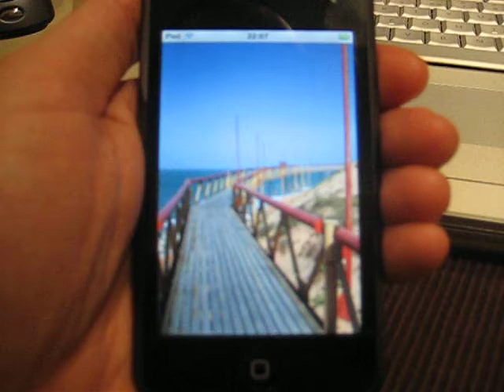iPhone fan carousel